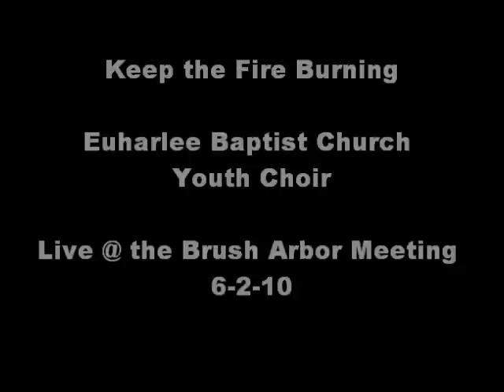Keep the Fire Burning- Euharlee Baptist Church Youth Choir (2010)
LIve @ the Brush Arbor 6-2-10